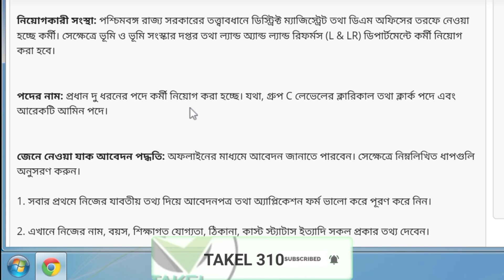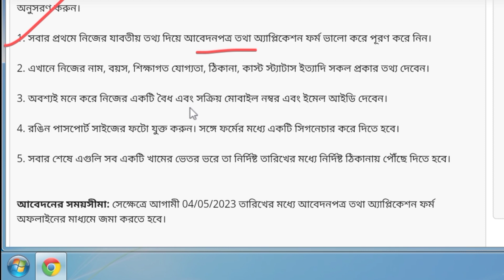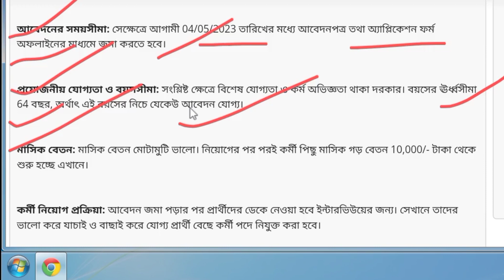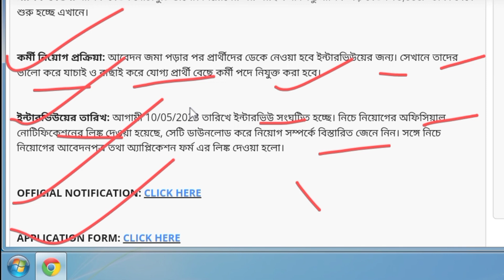🔥রাজ্য DM অফিসে নিয়োগ 💥wb job requirements 2023|Da new job vacancy|Bsk New update today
✅ ভবিষ্যতে চাকরি এবং নিয়োগের এরকম আরো অনেক নতুন নতুন আপডেট পেতে আজই আমাদের টেলিগ্রাম চ্যানেলের , WhatsApp Group এর সঙ্গে যুক্ত হয়ে যান।

dm office job notification 2022,west bengal job notification 2023,wb group c and d recruitment 2023,wb group c

●★★◆◆ ■■বিশেষ সতর্কবার্তা■■◆◆★★●
এই চ্যানেলের সকল ভিডিও সম্পূর্ণ তথ্যের ভিত্তিতে তৈরী করা। আবেদন করার আগে সমস্ত কিছু যাচাই করে তবেই আবেদন করবেন। আবেদন করে কোন ভাবে প্রতারিত হলে চ্যানেল কর্তৃপক্ষ কোন ভাবে দায়ী থাকবে না।
★★ "Takel310" YouTube channel Create For All Government Job Update, Career Opportunities,Scholarship Form fillup, Online Form fillup, চাকুরির খবর, Tech Information,Etc.

Love From ❤️ "Takel310""❤️